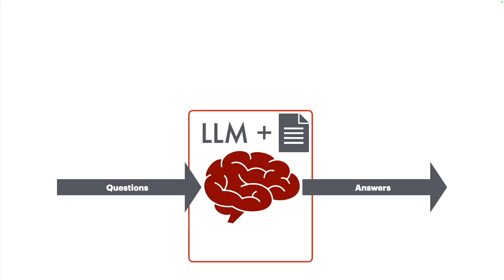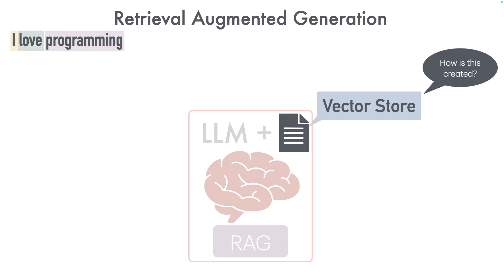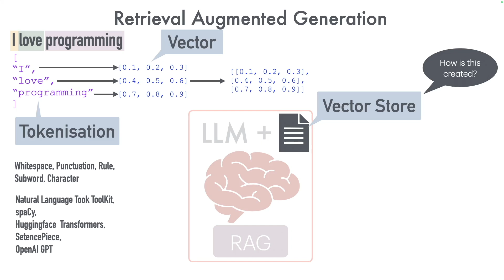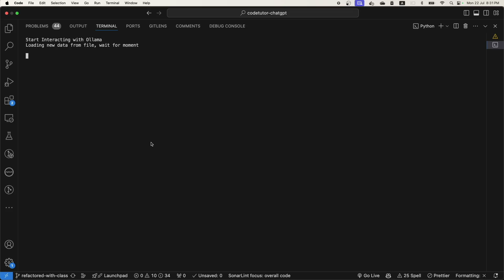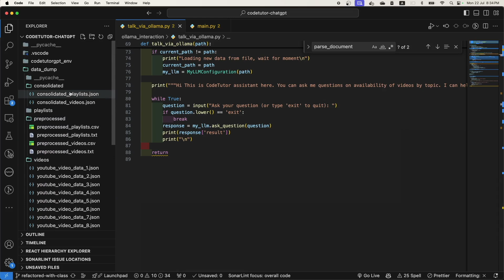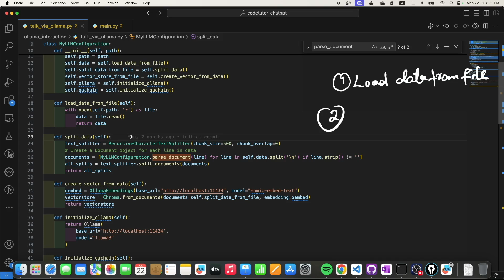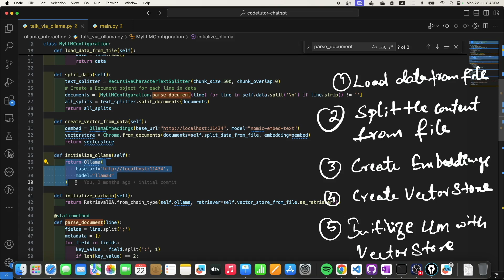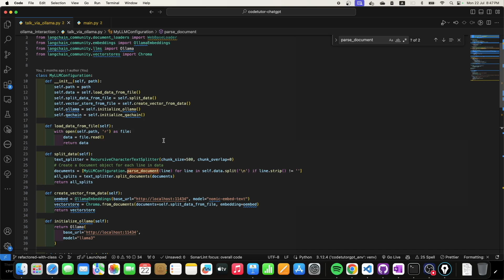How I created Retrieval-Augmented Generation (RAG) using locally run LLM | Tools & Techniques - 5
Welcome to another edition of Tools and Techniques! In this video, we explore the fascinating concepts of large language models (LLMs), Retrieval-Augmented Generation (RAG), and the open-source project Ollama.

📌 Topics Covered:
- Understanding the concept behind RAG
- Creating and working with vector stores
- Tokenization and vectorization processes
- Practical code demonstration of a simple RAG implementation

By the end of this video, you'll gain a clear understanding of how these advanced tools and techniques work together to enhance LLM capabilities.

Chapters
00:00 - Introduction
00:05 - Running an LLM Locally
00:12 - Checking YouTube Video History with LLM
00:28 - Video Recommendations
00:40 - Focus of This Video: RAG Explanation
01:02 - Understanding LLMs
01:15 - Concept of Retrieval-Augmented Generation (RAG)
02:02 - Creating RAG: Theoretical Concepts
02:27 - Introduction to Vector Store
02:32 - Tokenization Explained
03:12 - Types of Tokenization
04:03 - Vectorization Explained
05:09 - Creating Embeddings and Vector Stores
05:49 - Cost and Connectivity Considerations
06:37 - Introduction to Ollama
07:09 - Practical Code Demonstration of RAG
09:08 - Preparing Data for RAG
10:10 - Implementing RAG with Ollama
12:40 - Interacting with RAG
13:31 - Handling Generic and Specific Questions
14:09 - Example: Video Links on Swift
15:15 - Simplified RAG Implementation
15:50 - Conclusion and Call to Action